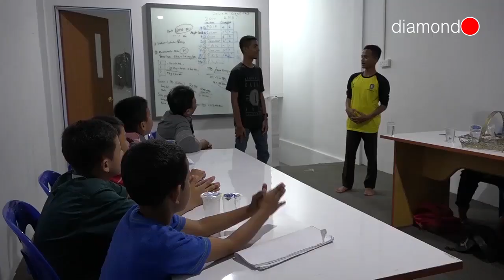AMINTAS TAMBUNAN BERIKAN EDUKASI BAGI WARGA KURANG MAMPU